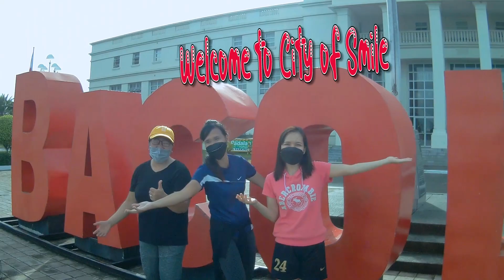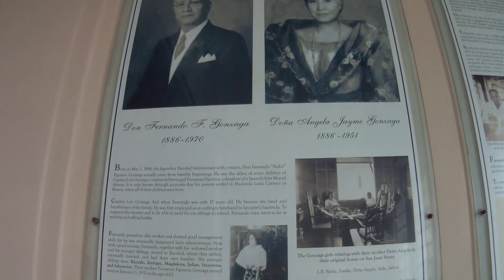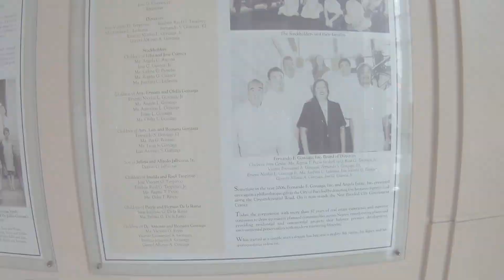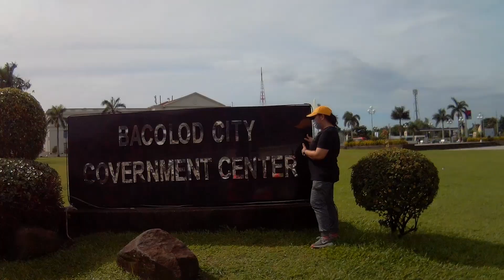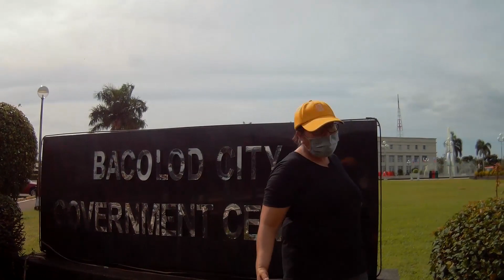Explore the Bacolod NGC | ROCHELLE'S VLOG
Welcome to my channell ROCHELLE'S VLOG
   The famous Bacolod City New Government Center now.